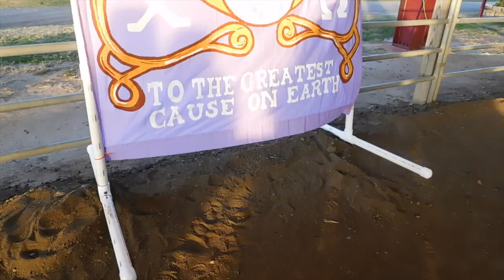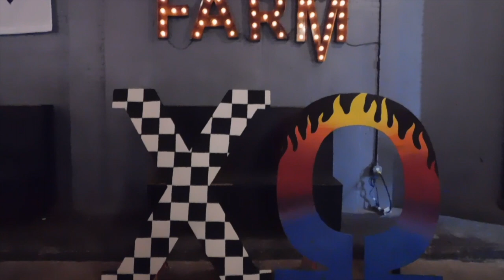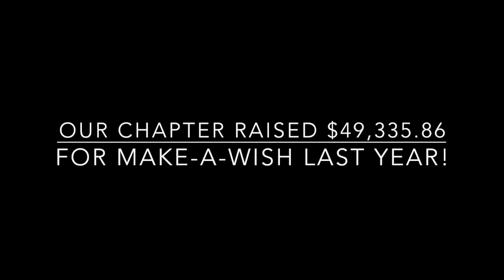Chi Omega University of South Carolina Philanthropy Video 2018